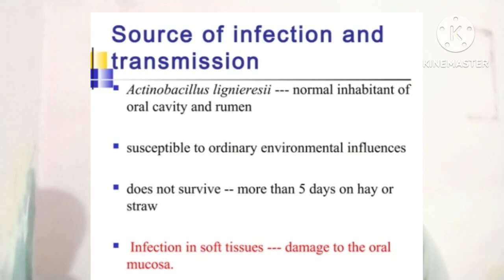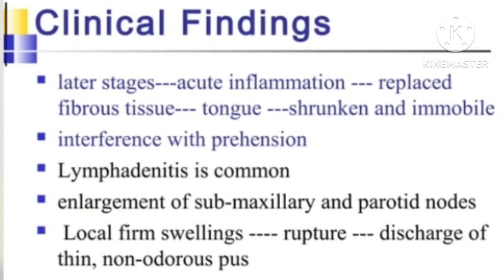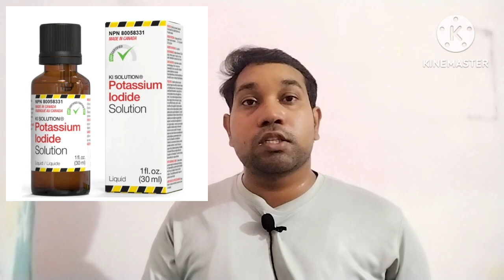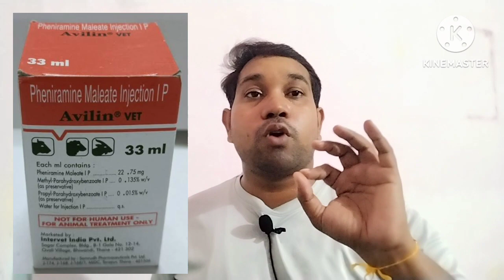गाय भैस में Wooden tongue के कारण लक्षण इलाज और बचाव कैसे करें? || Actinobacillosis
Actinobacillosis in cattle treatment
actinobacillosis in cattle
 actinobacillosis
wooden tongue in cattle
wooden tongue in cattle treatment